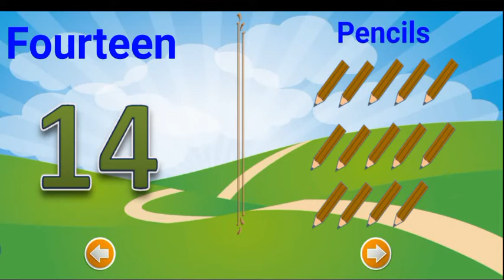শিশুদের লেখাপড়া শিশু গণিত বর্ণপরিচয় আদর্শলিপি